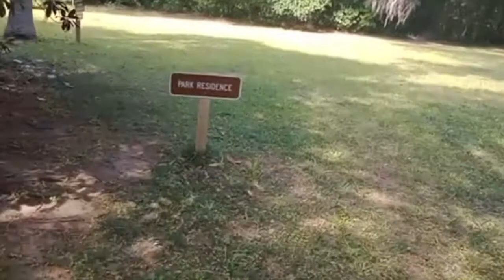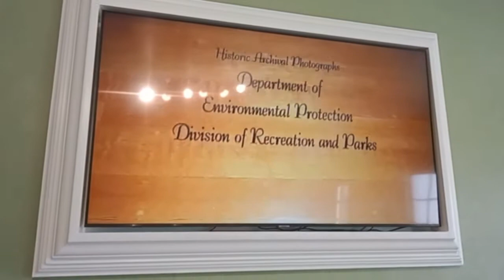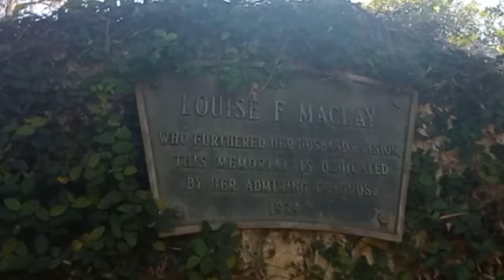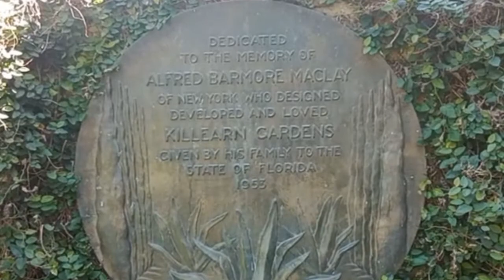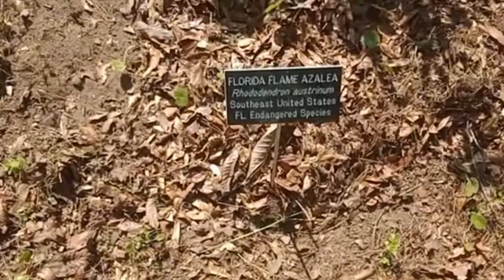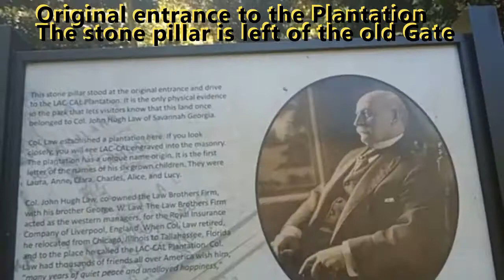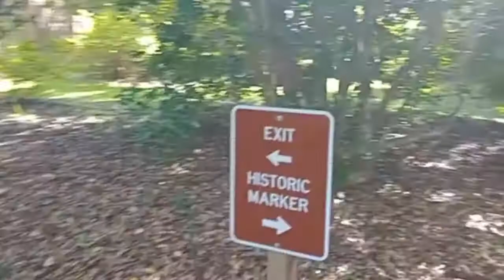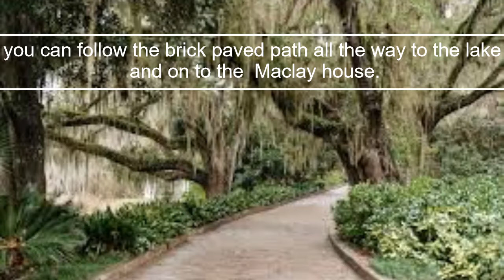Maclay Gardens House and Museum Part 2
This is a quick walk through the Maclay house lived in by Alfed Maclay and family. In person it looks really great with wood floors and different wood for the walls in the den and kitchen. The video presentation is good as well in the start of the museum in what was once a bedroom.
There is more in the park with a RV campground and horseback riding trails along with hiking trails and two lakes called Lake Overstreet and lake Null.
Later on will return to vlog the wedding gazebo, lake Overstreet and the horseback riding paths